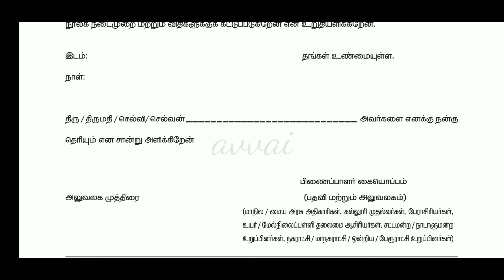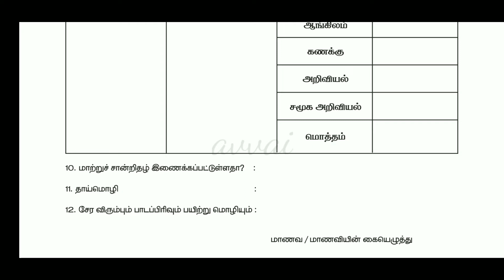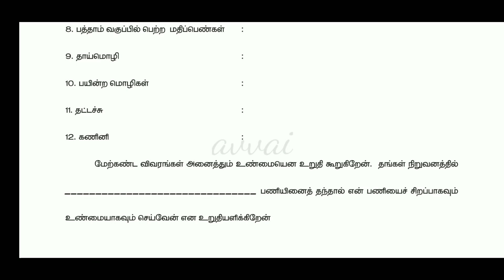10std தமிழ் விண்ணப்ப படிவங்கள்